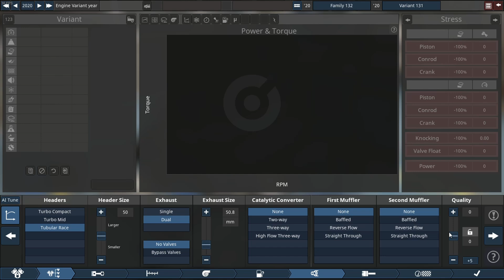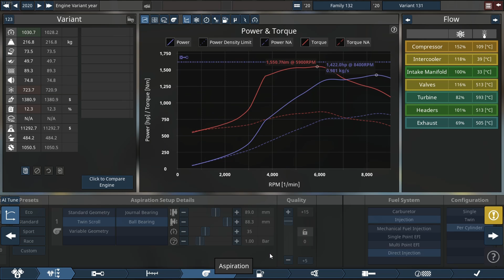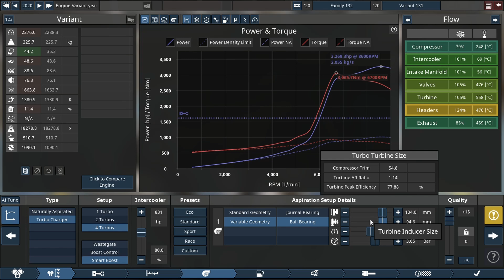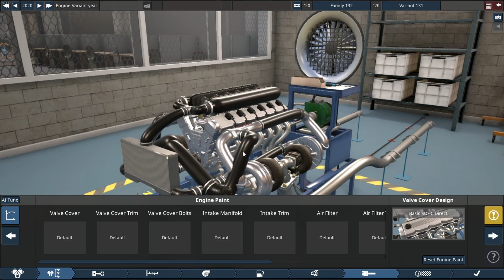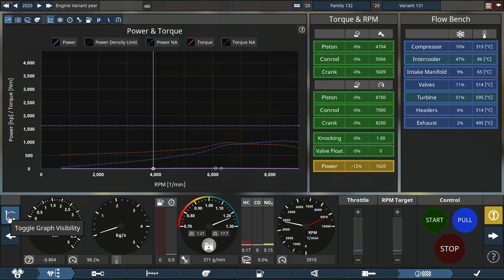M158 REPLICA ON METH! - automation the car company tycoon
today we're building another replica engine pretty special engine if I would say so myself it's a 6 L V12 that's making between 720 and 850 horsepower I'm of course talking about the AMG Mercedes m158 engine it's a twin turbocharged monster of an engine it's a single cam though which I highly doubt but as of course the reports I found stat is a single cam I don't really know if you have more knowledge than I do about these types of engines do let me know down below and also while you're down there do let me know what engine you would like to see on the channel I will see if I can make that happen if I can't I will let you know but anyway thank you to the commenter who suggested this wonderful engine we're going to try and stick to the original idea but if we can't we will make a plan of course that's just how it works what I find really fascinating about this engine and the chassis in game me it came in all the pagani huayra up to recent which is pretty crazy and also it came in Mercedes AMG SL65 Black Series if you don't know that car please go and research that thing it's an animal of a car it is a V12 front engine rear wheel drive car I find that particular part really crazy because you don't get mini front engine V12 cars anymore especially not re drive that's all my knowledge get to get back to this engine build it's looking pretty

crazy so far as I know this thing is making good power for its size it's making 2,100 and 2,200 horsepower now it's doing pretty good but I see we have a lot of red flags still which exhaust turban valves intake manifold is still not terrible but it can be better the intercooler and of course the compressor I think we might have to switch the big turbos or rather more turbos in this case because already are the biggest we can get keeping a somewhat usable range let's see if we go variable no no variable today okay more boost okay so I'm going to see how far it can go before it really start making a problem for itself I mean close to 3,000 horsepower spring LIF tension doesn't really do anything I think it's time we switch there we go 3,145 horsepower is absolutely phenomenal the only problem we have now is the header size but that is being solved really quickly let's see can we do a little more trickery to get a little more rage okay we going do too much so that's pretty good and 3.1 bar boost it's really starting to push this a little harder adding some more boost doing a little more trickery to make it go even better 3 and a half th000 horsepower looks pretty easy we might have to revisit this engine sometime because uh I feel we we've not done it justice that much we might have to do a part two so do let me know down below if you'd like to see that maybe one on nitro-methane with a little more boost and a little more crazy I think that would be a pretty interesting engine but let's see I think they were pretty much tapped out oh yeah I forgot that okay I'm going to leave it there that's pretty good power so let's go see what this thing sounds like look at this beauty it's big and it man your respect anyway we're going to do two Dino runs one looking at the engine one looking at the graph let's see what this thing sounds like I do think it's going to be a pretty good sound

V12s will continually sound better and better no matter how many times I built one but anyways guys that's all for me for today first of all thank you if you stayed to this part of video second of all hit that subscribe button I've got a feeling you might liking around here but anyways guys that's all for me for today enjoy the rest of your day bye-bye

LINKS

If you want a cool logo design go checkout my Fiverr page for more info thanks (Link is here↓)